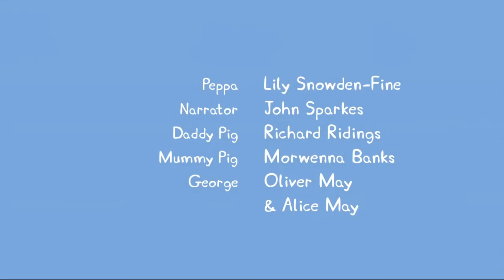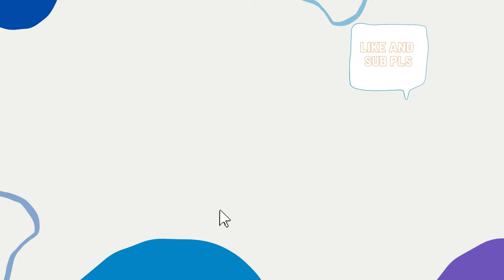I edited a edited peppa pig video